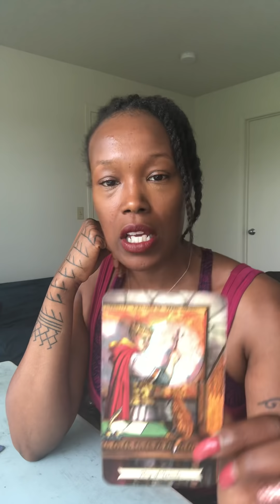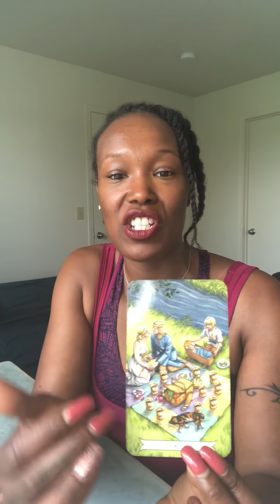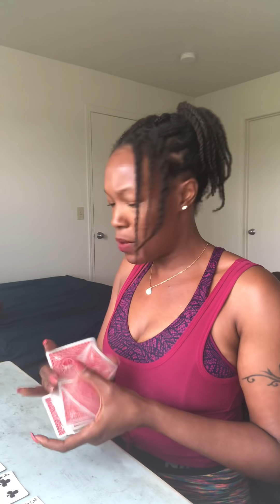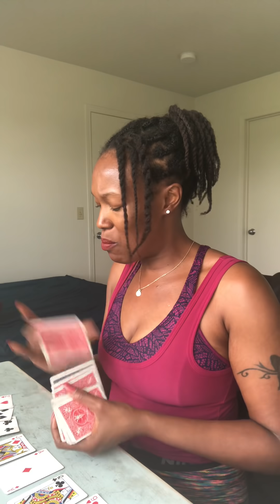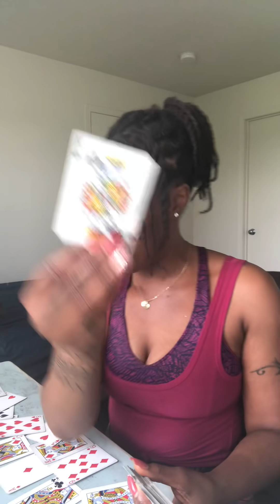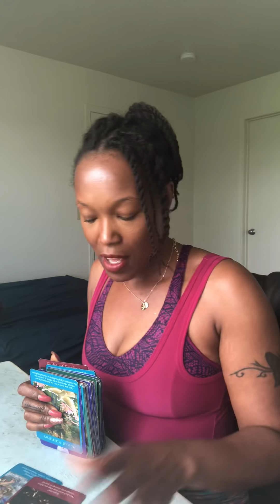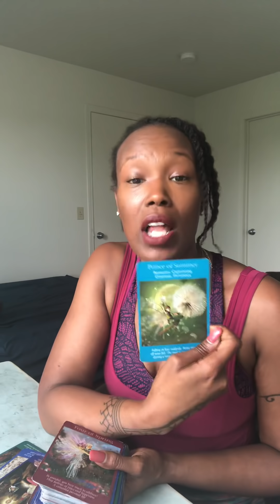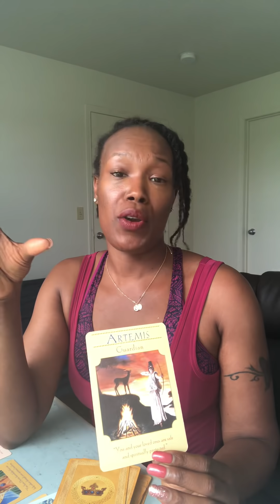Virgos Please be watchful Its Some Crazy Sh%! Going On! ( Mid June Reading 2019)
in this format:
1) concern 1
2) concern 2
3) concern 3
Please provide me your name and zodiac sign. If your reading is concerning a partner I also will need their name, and zodiac sign.

 *Only include a brief summary of your situation ( I do not need your whole life story!)

*All video readings are pre-recorded and shared via a private link. Once you have submitted your concern(s), I will send you a PayPal invoice. Readings are sent within 24 hours after invoice is paid.